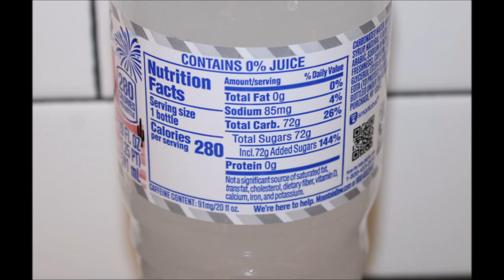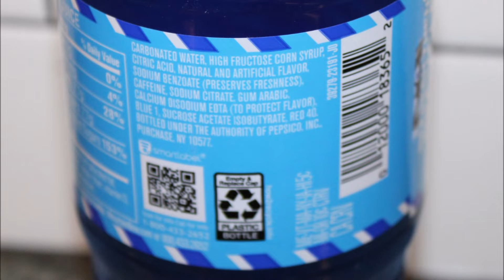Mountain Dew: Infinite Swirl, Star Spangled Splash, Freedom Fusion & Liberty Chill Review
This is a taste test/review of the Mountain Dew Infinite Swirl, Star Spangled Splash, Freedom Fusion and Liberty Chill. They were $2.69 each at Speedway.